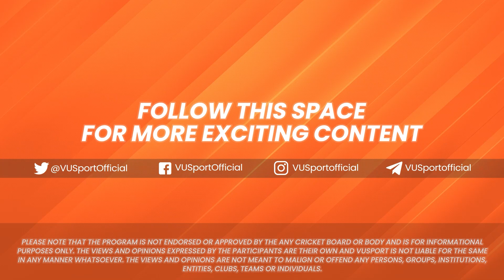NZ vs IND 3rd T20I Fantasy Preview | VUSport Scouts ft. Aakash Chopra & Peeyush S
VUSPORTSCOUTS powered by FairPlay – Greater Odds. Greater Winnings

SKY dazzled as India earned a comfortable victory over New Zealand in the 2nd T20I between the two sides. India now lead 1-0 going into the 3rd and final match.

From a fantasy perspective, the game is just as difficult to predict as in real life. Add to that the many Captain and Vice Captain options on both sides, and you NEED us for this one! 😂

IG/cricketaakash and IG/peeyushsharmaa are here to ease your minds in episode 95 of VUSPORTSCOUTS 🏏